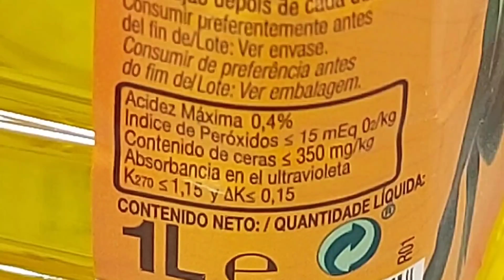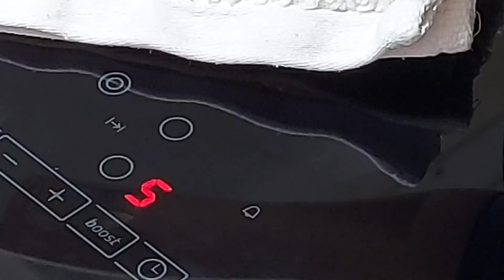🏘DULCES DE PUEBLO 😍 BARRIGAS DE VIEJA ( PAPAJOTES - VOLAÍLLOS - PAPAVIEJOS )// BEATRIZ COCINA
Os muestro cómo hacer estos dulces andaluces con esos nombres tan curiosos con estos pocos ingredientes para 15 unidades:
1 huevo mediano.
Una pizca de sal.
50 gramos de azúcar.
120 mililitros de leche.
180 gramos de harina de trigo de todo uso.
5 gramos de levadura química en polvo.
Para freir:
Aceite de oliva suave con un 0'4 de acidez.
Para emborrizarlos:
Azúcar blanco + canela molida.